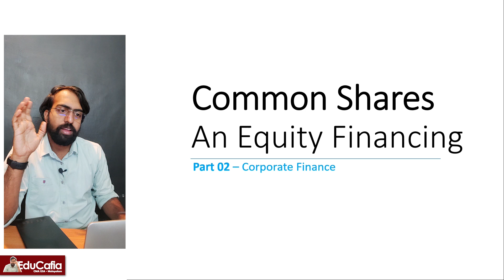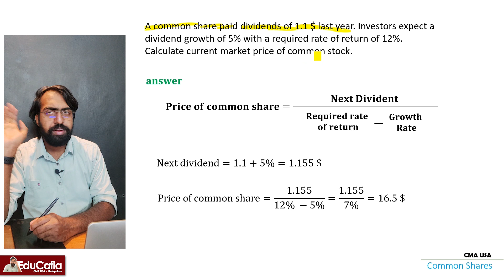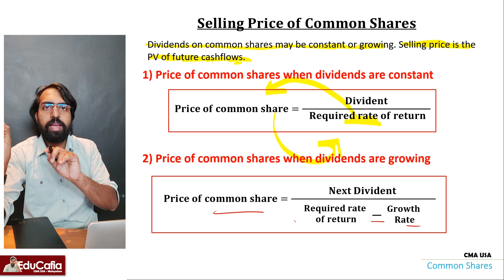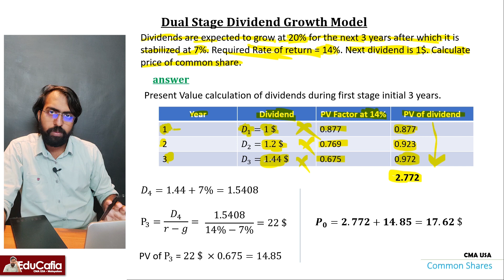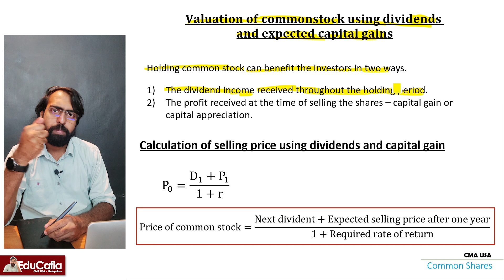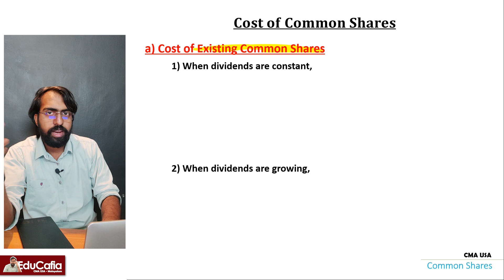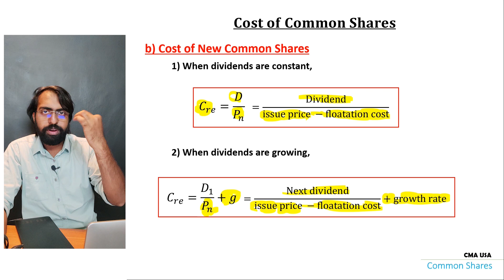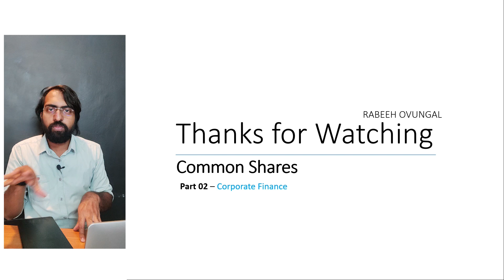Common Shares | Corporate Finance | Section B | CMA USA | Part 2 | Episode 22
In this video, we discuss what common shares is. how to find the selling price and cost of preference shares etc.

00:00 What is a common share?
02:34 Selling price of Common Shares
13:19 Dual Stage Dividend Growth Model
21:20 Valuation of common stock using dividend and expected capital gain
28:38 Cost of Common Share/ Retained Earnings